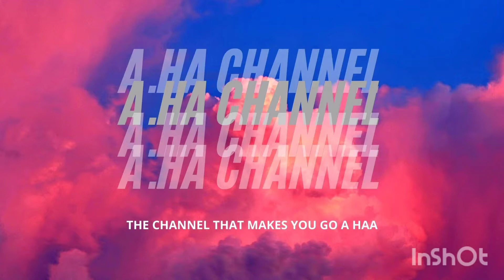How to Tell Plans in English (Will, Going To, and Present Progressive)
Di video ini, saya membahas 3 cara mengutarakan rencana dalam Bahasa Inggris, yaitu dengan menggunakan will, going to, dan present progressive. Saya juga membahas masing-masing cara penggunaannya dan perbedaannya.